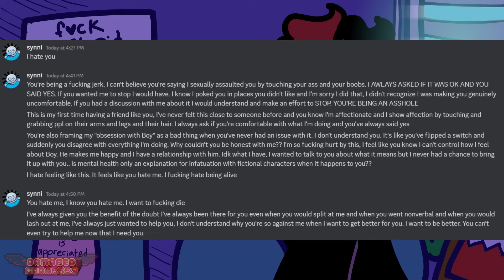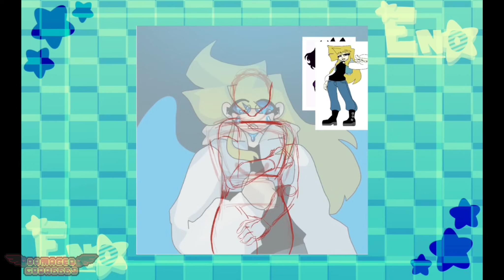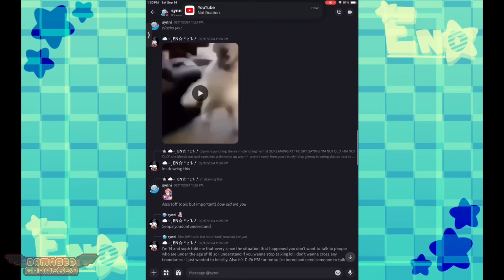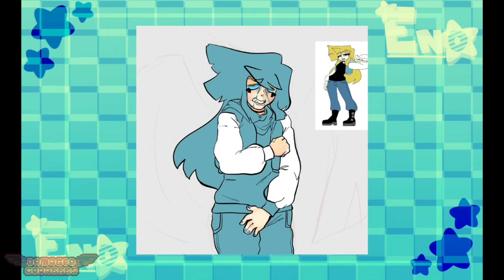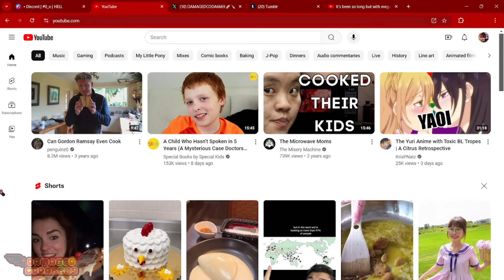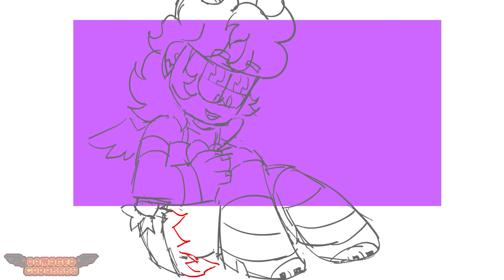my roommate groomed a 14 year old. i need help.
this is a tragedy 😂 thanks 4 reading the description lol